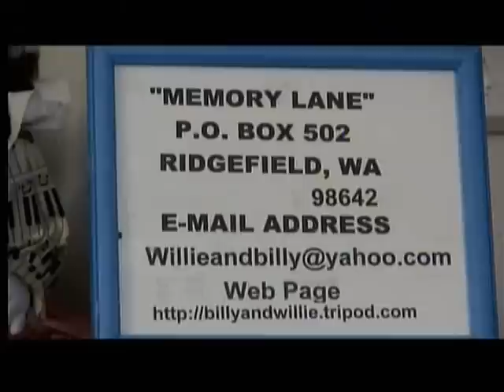Give Me Oil In My Lamp - Strolling Down Memory Lane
Willie & Billy Pollard's,
Country Gospel T.V. Program,